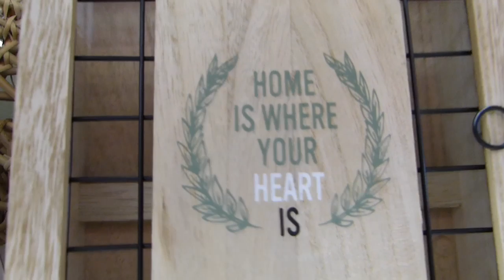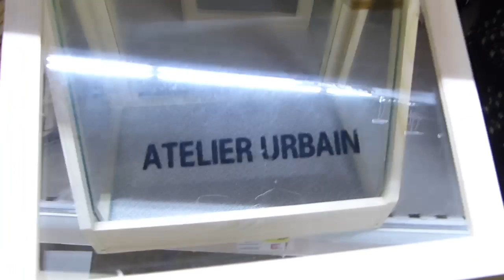ARRIVAGE GIFI 4 JANVIER 2020